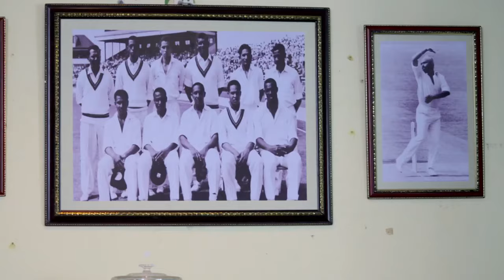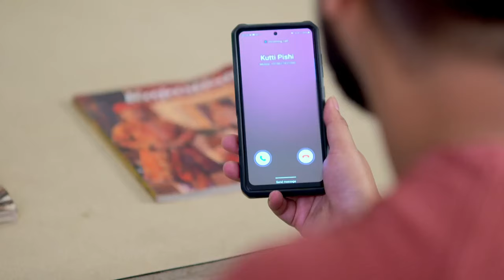Uma - 27 Sept-03-10- 2021 - Week In Short - Bengali TV Show - Zee Bangla